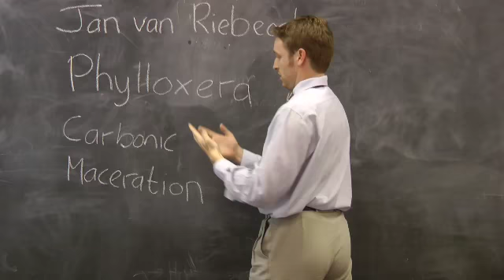Discover Wine Course | South Africa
Discover Wine Course | South Africa. A 6 DVD comprehensive wine course, with tasting kit, footage from close to 100 Wine Estates, helping you understand more about the world of South African wine and the flavour in the glass.